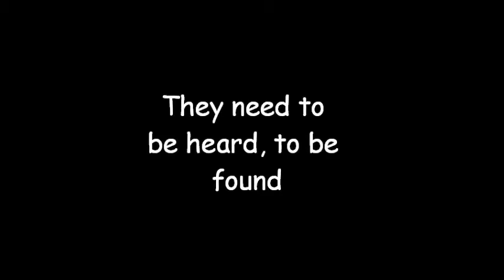BRACU THEME SONG by BRAC UNIVERSITY CULTURAL CLUB for MUSICon GRAND FINALE feat. NEMESIS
All copyright reserved to 7teen Events and BRAC University Cultural Club.